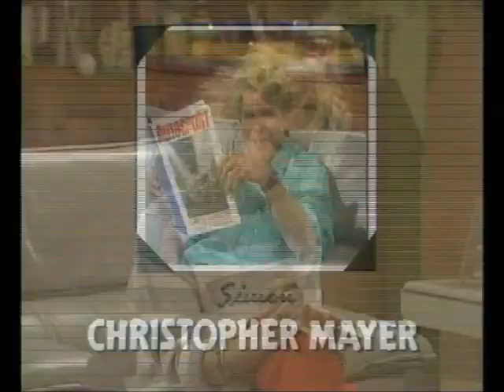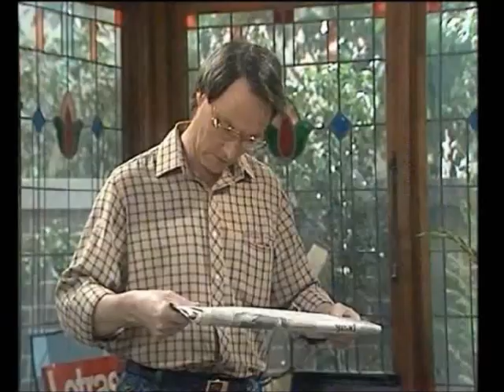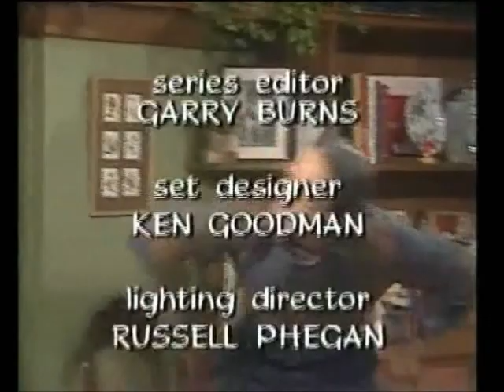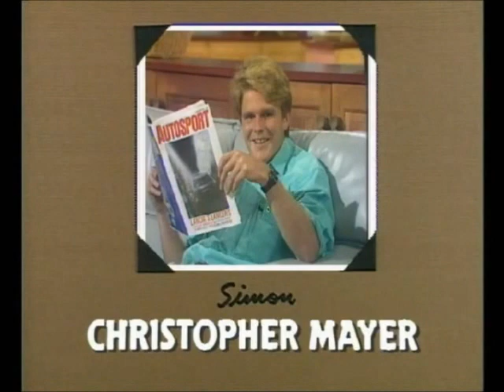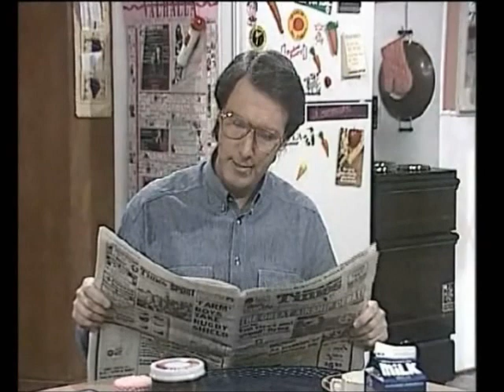Hey Dad Season 2 Part 3 (1/2)